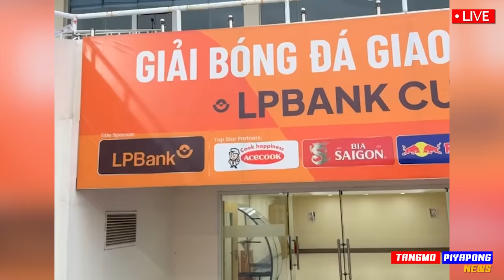ด่วน !! พายุฝนเข้าอีก เตะได้ไหม สนามจริง !! 1วัน ก่อนแข่ง / ก่อนเกม !! ซ้อมมื้อสุดท้าย